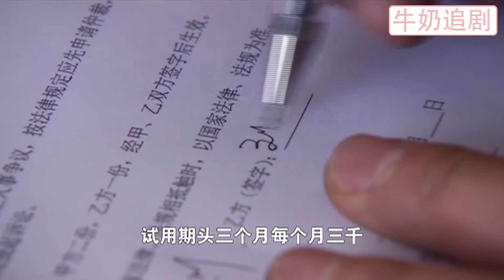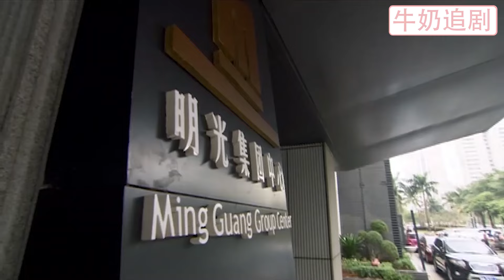【Full Movie】丈夫當年故意弄丟剛出生的孩子，妻子因此恨他20年，卻不知孩子就是被她看不起的種地小伙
21-24-XFDFX